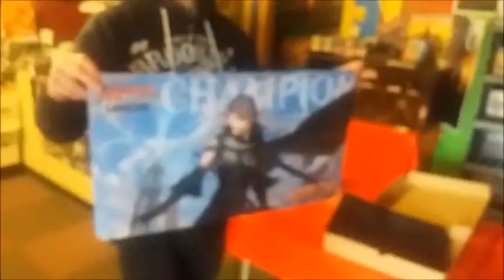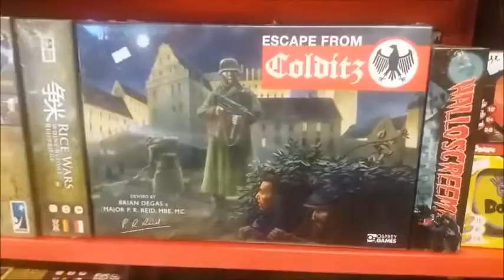New Stock News - 21st Oct - Plus Kaladesh Game Day and Evolutions Prerelease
In this week's video, we look at the new Yu-Gi-Oh! Yugi and Kaiba Structure Decks, the re-release of Escape From Colditz and look ahead to this weekend's Pokemon Evolutions Prerelease and Magic The Gathering Kaladesh Game Day.